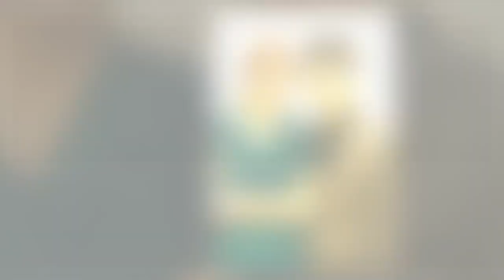한채영 남편 최동준 가슴성형전후 출산 몸매